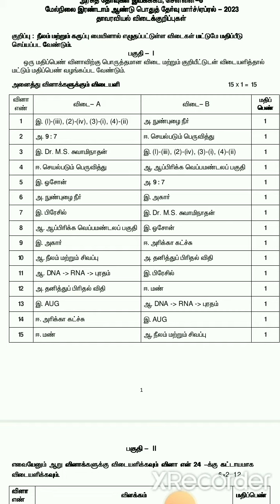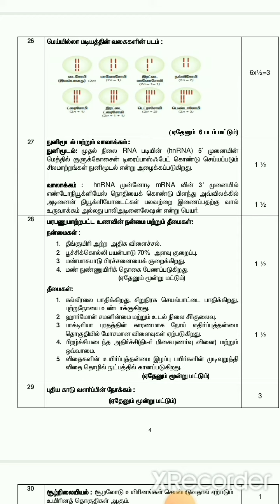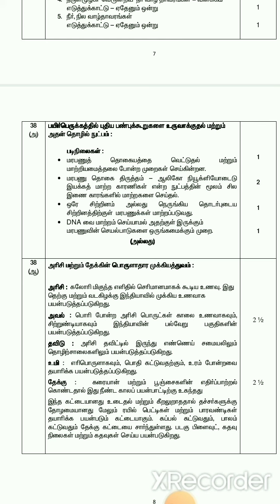12 Botany Public exam answer key / Tamil medium /2022-23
12 Botany Public exam answer key/2022-23